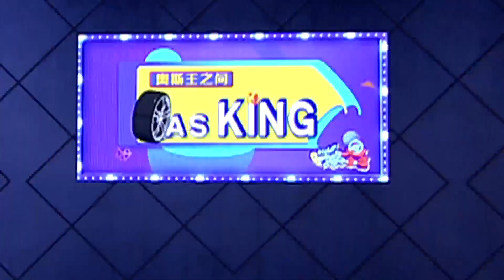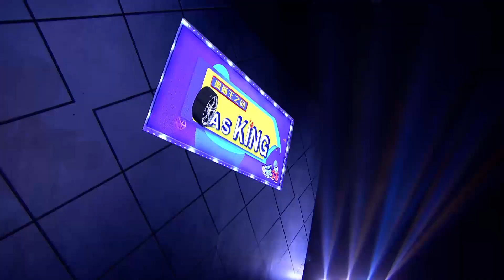【马路杀手】第11期：女玩家靠实力吃饭